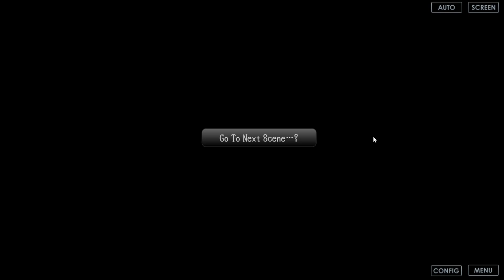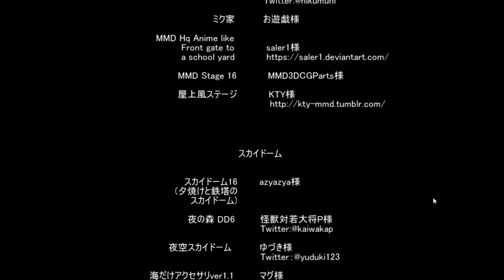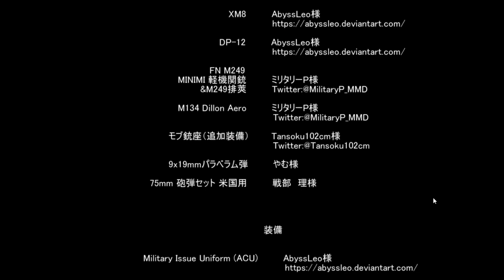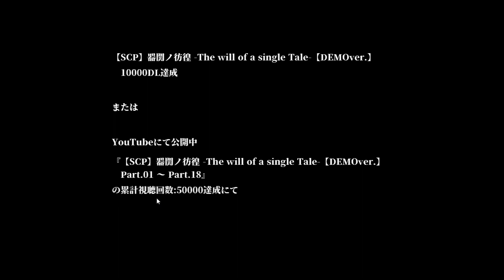【SCP】器関ノ彷徨 The will of a single Tale DEMOver. 【第4,5章】【ノベルホラー】END※暴力・グロ有り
本編楽しみ('ω')

Twitterまたはフリートークにて動画のお休みなどの報告、告知等をしております。是非ご確認を。